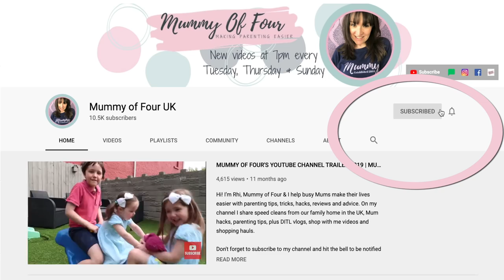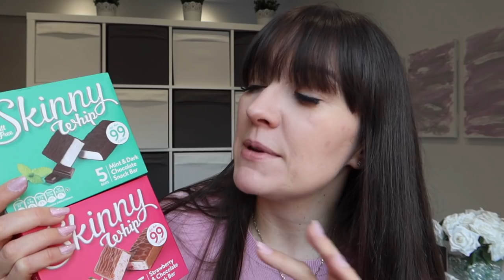Monthly Favourites MARCH 2021 | These Are A Few Of My Favourite Things | Mummy Of Four UK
Welcome back to Mummy Of Four's monthly favourites series - These Are A Few Of My Favourite Things! Today I am sharing some things I am loving right now in March lockdown 2021.

♡ GET THE ULTIMATE MUM BUNDLE OF PRINTABLE RESOURCES when you join my parenting email club